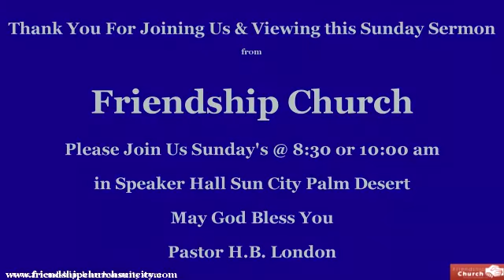Friendship Church Sun City Palm Desert Sunday Sermon 10/16/16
Friendship Church Sun City Palm Desert Sunday Sermon 10/16/16. Join Pastor H.B. London each week at Speakers Hall in Sun City for live
service at either 830 or 10 am. Or enjoy one of the best Sunday online church sermons in Palm Desert, California right here or on the website.